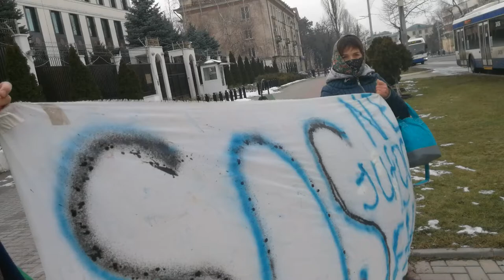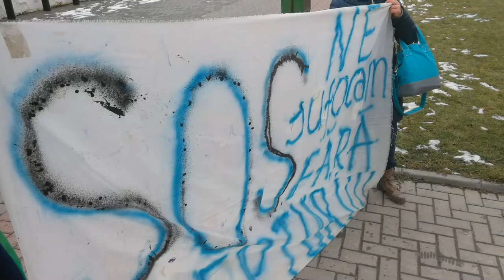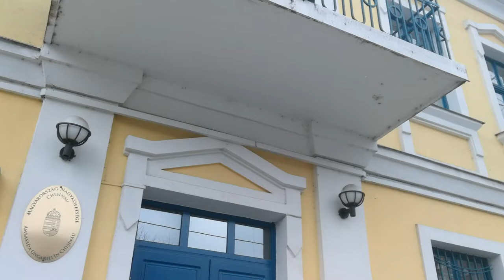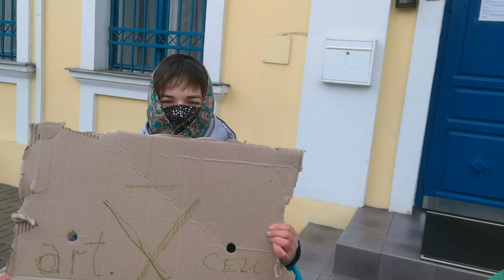Am protestat dintr-un foc la două ambasade pentru trei probleme - Curaj.TV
Eram cu Valentina Avramioti, justiţiară de la Căuşeni. A pichetat întîi ambasada rusă, ca reacţie la abuzul din ajun al pacificatorilor ruşi de la Nistru (au reţinut o echipă TV8), apoi am cerut eliberarea deţinuţilor politici, iar la ambasada Ungariei am cerut respectarea libertăţii de exprimare, să nu mai bage jurnaliştii la închisoare pentru folosirea dronelor ca să investigheze castelele demnitarilor şi alte ilegalităţi.